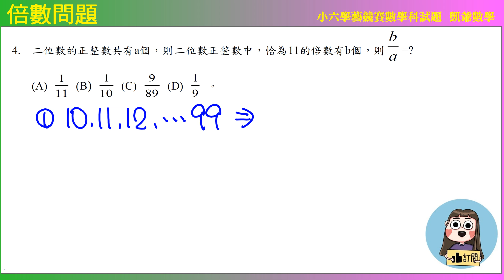小六學藝競賽數學科 考題4 倍數問題 凱爺數學